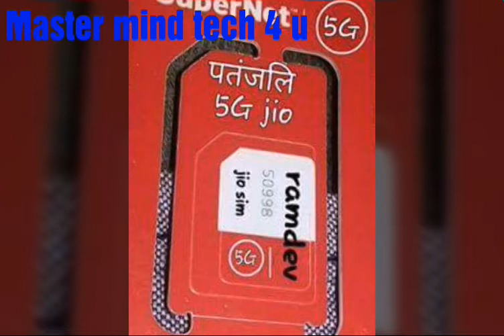Patanjali 5g sim. Real ya fake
Is video me humne bataya hai k Jio aur patanjali 5g sim real hai ya fake
Please watch